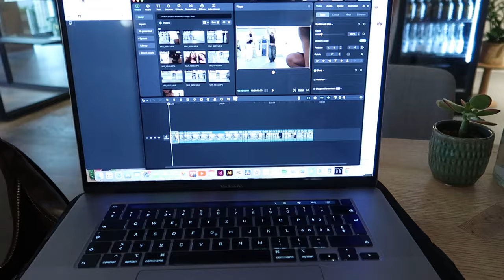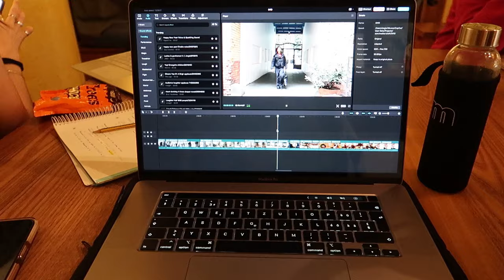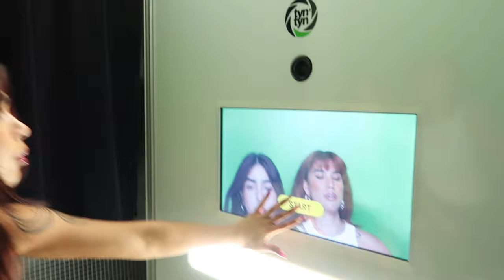LIVING IN BERLIN | -196 Launch Party, Climbing, Studying & Korea Exchange Prep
Heeeey! Welcome to another vlog. This vlog is a fun vlog.

We hit the scene at the exclusive launch party for -196, the latest Japanese sensation making waves in Germany! From tantalizing taste tests to mingling with fellow enthusiasts, the energy was electric as we explored the world of this unique drink.

Me and Fabi decided to chill out by the river. It was so peaceful just watching the water flow and chatting about life. Sometimes, you just need those simple moments, you know?
And guess what? I've been busy getting ready for my exchange year in Korea! Lots of studying and planning, but I'm super excited for the adventure ahead.

So, join me for a bit of fun, relaxation, and a sneak peek into what's coming up next. Catch you in the next one!

00:00 Trailer
00:18 Market with Fabian
02:15 Studying ish
04:59 LAP
05:21 Dinner with Julia
06:04 Dumplings
07:12 Climbing
09:00 Boy talk
09:39 Café studying
11:02 Pictures from photoshoot
11:55 GRWM
13:44 Pre-drinking before the event
14:38 minus196 Launch Party
17:28 Drunk Cam
18:08 minus196 Launch Party